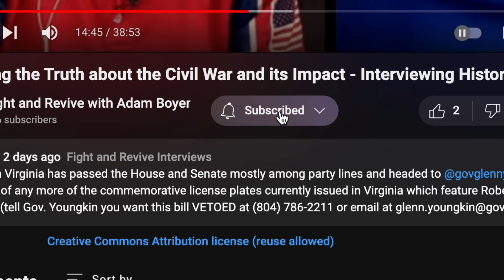My FIFTH Official Presidential Election Map Prediction | Ep. 60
We are roughly one month out from the election folks... let's do another prediction!